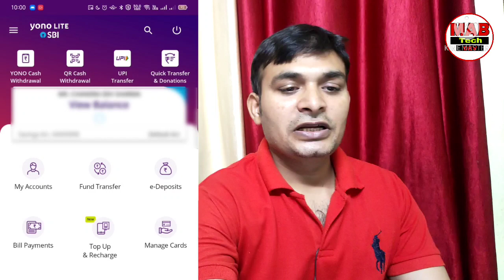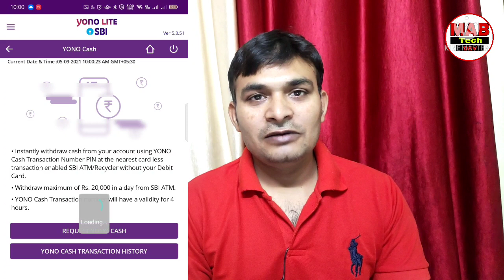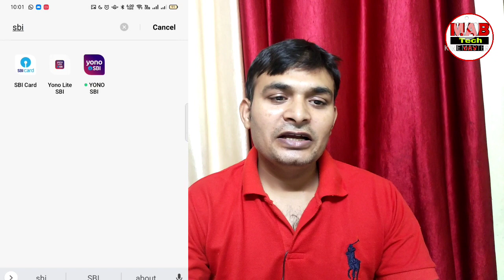SBI YONO Cash Withdrawal # बिना एटीएम कार्ड के पैसे निकालेyono cash withdrawal 2021 dev volgs#dev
करे कामेंट करे
आप जियो का 399 का कूपन जीत सकते है । बस 2000 लाइक का टारगेट है भाई लोग धन्यवाद लिंक पर जा कर आप विडियो देख सकते है ।

बेस्ट माइक बोया एम1
बेस्ट 2 माइक बोया एमएम1
Background music kinemastar

Photo search in Google